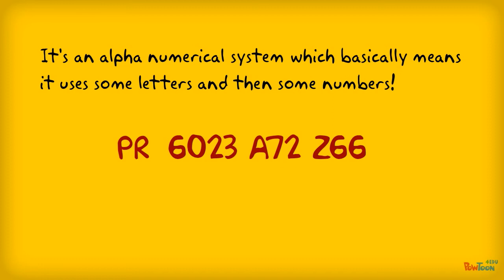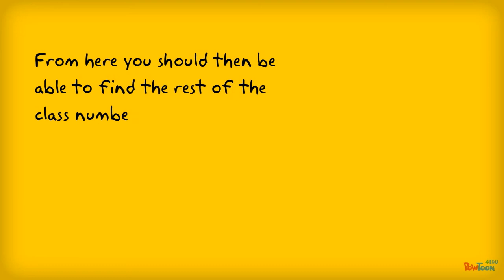Understanding the Library Catalogue - Class Number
A short video explaining what the class number means and how to find your books.